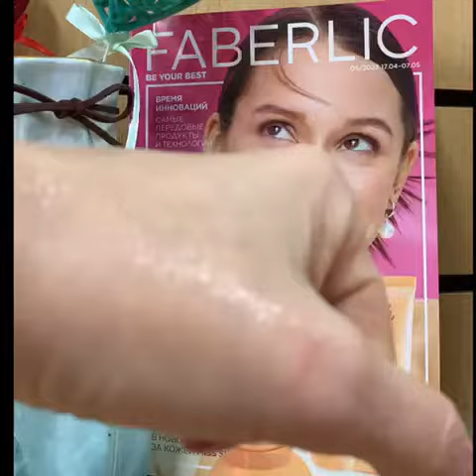Miss Skinni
Новая серия каталога №6/2023